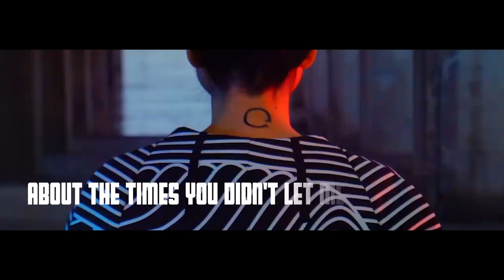Psyrus - Lights Out (Filatov & Karas Remix)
We have new music for you! Psyrus - Lights Out (Filatov & Karas Remix). The perfect song for chill summer nights!

🔴 Чтобы было немного легче ориентироваться , вот ссылка на плейлист с нашей музыкой и нашими ремиксами // Filatov & Karas Youtube Playlist

"[Fashion film] Roundtable"
Directed by Nur Kozhabekov
Cinematographer: Mikki Nuradilov
Producer: Alex Wang
1st AD: Leo Li
Gaffer: Xiaoran
PA: Adzuki Pan, Chency Chen
Post-Production: Nur Kozhabekov